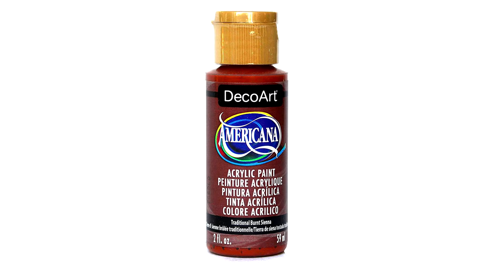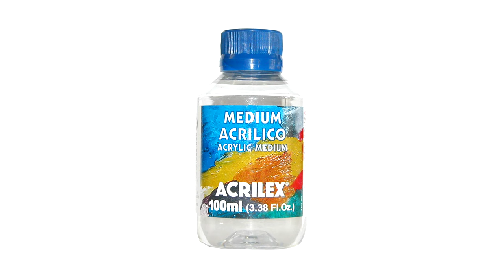⭐ Mandala Art Dot Painting How To Paint Stones Rocks Dotting Artist Tutorial Mandalas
🎛️ 𝐒𝐢𝐥𝐢𝐜𝐨𝐧𝐞 𝐌𝐨𝐥𝐝𝐬 𝐚𝐧𝐝 𝐃𝐨𝐦𝐞𝐬:
Make your own mandala "rocks/stones"! Molds #2 & Dome #2:

❓📏 𝐓𝐨𝐨𝐥𝐬 𝐒𝐢𝐳𝐞 𝐂𝐡𝐚𝐫𝐭:
I added color to each tool tip, note that the size also depends on the amount of paint & pressure!

WHITE = 0.5 mm / 0.020″
BLACK = 1 mm / 0.040″
BLUE = 1.5 mm / 0.060″
LIGHT BLUE = 2 mm / 0.08″
LIGHT GREEN= 2.5 mm / 0.10″
GREEN = 3 mm / 0.12″
YELLOW = 3.5 mm / 0.14″
ORANGE = 4 mm / 0.16″
RED = 4.5 mm / 0.18″
PURPLE = 5 mm / 0.20″
LIGHT PURPLE = 5.5 mm / 0.22″
PINK = 6 mm / 0.24″
LIGHT PINK = 6.5 mm / 0.26″
SILVER = 7 mm / 0.28″
GOLD = 7.5 mm / 0.30″
BROWN = 8 mm / 0.32″
OLIVE GREEN = 8.5 mm  / 0.34″
GRAY = 9 mm / 0.36″
COOPER = 9.5 mm / 0.38″